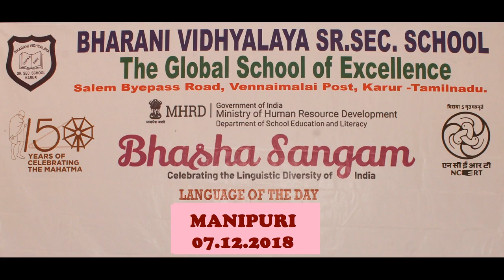Bhasha Sangam Manipuri,Bharani Vidhyalaya Senior Secondary School,Karur, Tamil Nadu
Bhasha Sangam Manipuri,Bharnai Vidhyalaya Senior Secondary School,Karur,Tamil Nadu